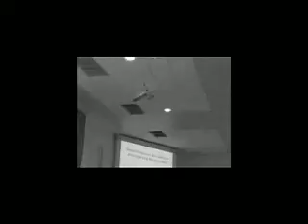Gala Dia C 09 Club de Creativos. Alternative Media.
Cortinillas para la gala del c de c. Por Vitruvio Leo Burnett.